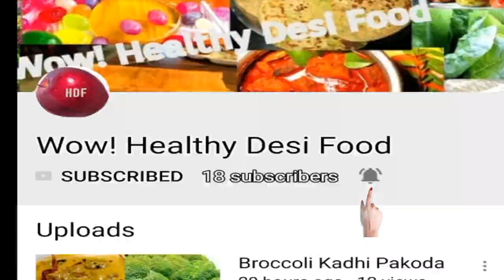Red Spinach Stir Fry | Cheera Thoran Kerala Syle | Lal Saag Bhaji | By Wow Healthy Desi Food #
Ingredients

250 gm red spinach / lal saag / cheera

grated coconut

turmeric powder

garlic pods

 cumin seeds

mustard seeds

oil